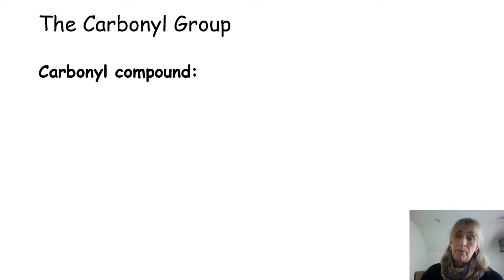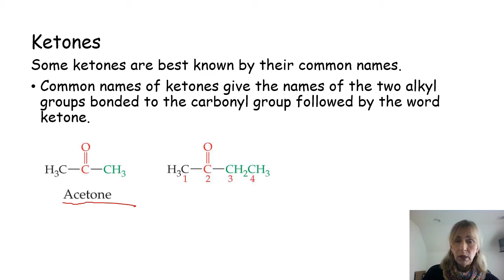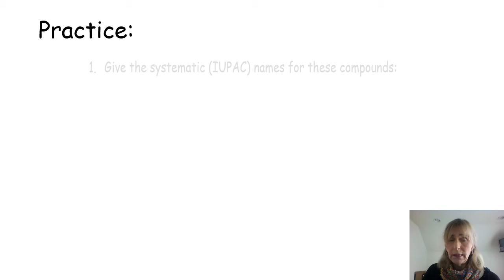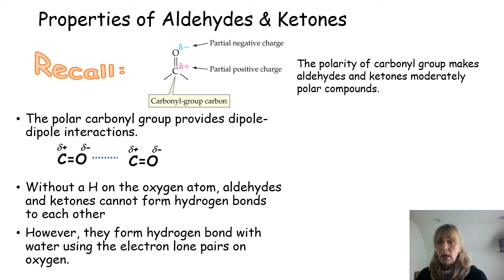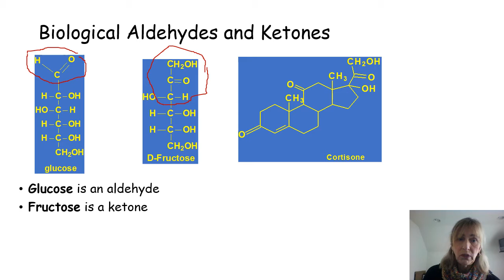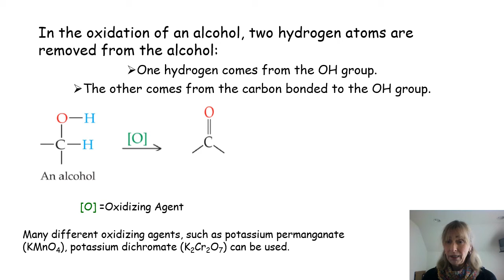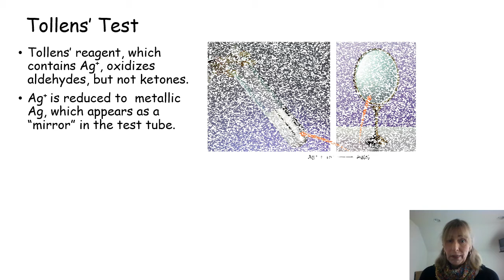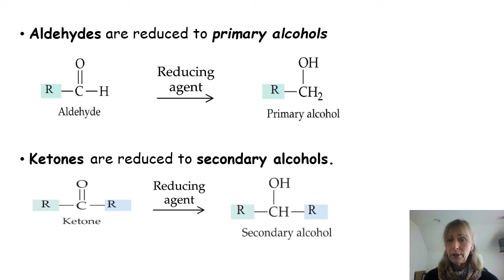CHEM 136 Week 12 Videoppt Chapter 12 Part II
Part II of our Study of Chapter 12:  Alcohols, Thiols, Ethers, Aldehydes, and Ketones